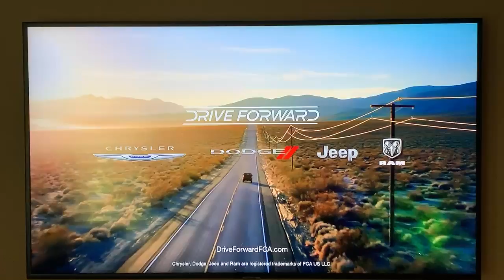Jewish Federation of Omaha - Yom HaAtzmaut Virtual Celebration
Fox 42 reports about the Jewish Federation of Omaha's Virtual Yom HaAtmaut Celebration and Parade.